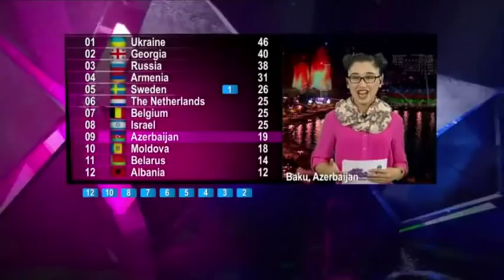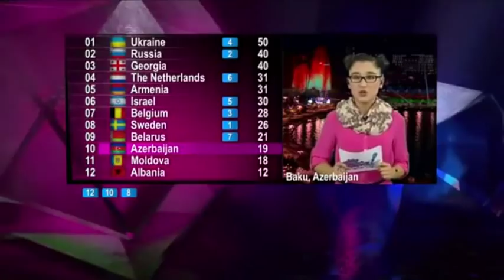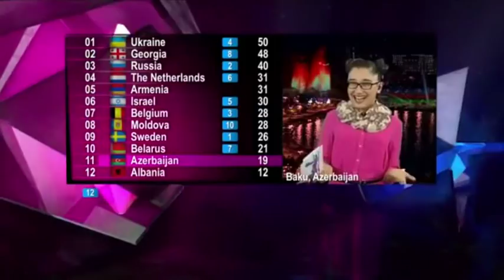Azerbaijan Voted JESC 2012 SHOCK!